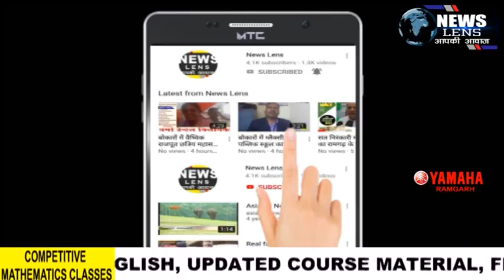Ramgarh राहुल गांधी के जन्मदिन पर विधायक ममता देवी ने गरीबों के बीच फूड पैकेट व अनाज बाटवाया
दुलमी प्रखंड के ईदपारा में कोरोना संकट को देखते हुए कांग्रेस पार्टी के पूर्व राष्ट्रीय अध्यक्ष राहुल गांधी के जन्मदिन पर स्थानीय विधायक  ममता देवी के निर्देशानुसार कांग्रेस नेता सुधीर मंगलेश व विकाश राम महतो ने गरीबों के बीच राहत सामग्री व अनाज का वितरण किया। समाजसेवी सुधीर मंगलेश ने कहा कि कांग्रेस कार्यकर्त्ता प्रयास कर रही हैं कि हर जरूरतमंद तक अनाज पहुंचे क्योंकि इस संकट की इस घड़ी में लोगों को मदद करने की प्रयास किया जा रहा है। मौके पर रिजु महतो, लव कुमार, मुकेश कुमार, उतम कुमार, करमू कुमार, ताहिर अंसारी, लिलेशवर महतो, प्रमोद आर्या, शत्रुजय करमाली आदि मौजूद थे।